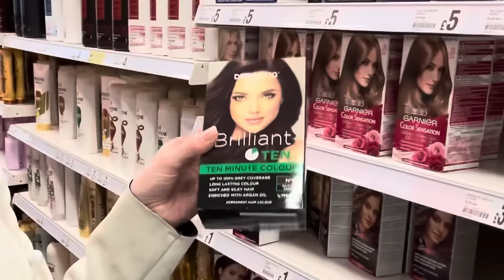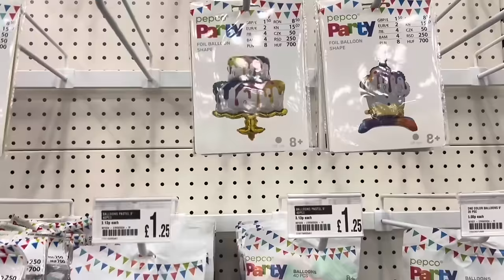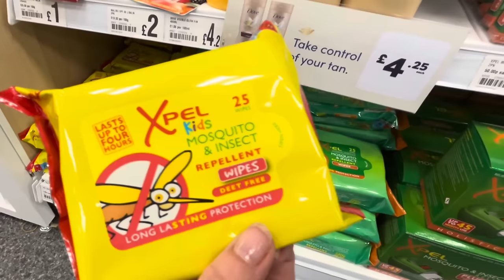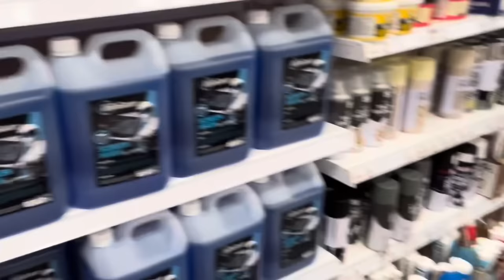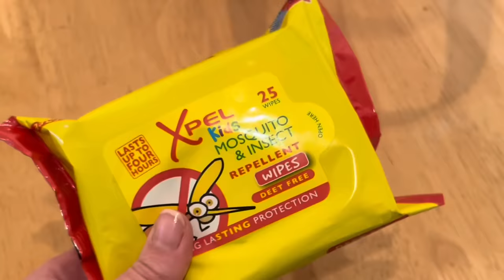I Visit A Brand New Super Sized Poundland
Herbal Essences Range;

Make up
Nyx Foundation